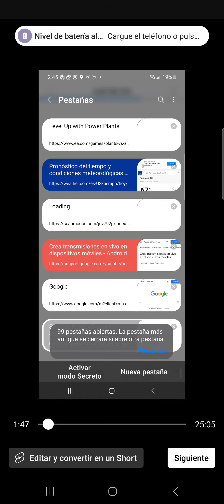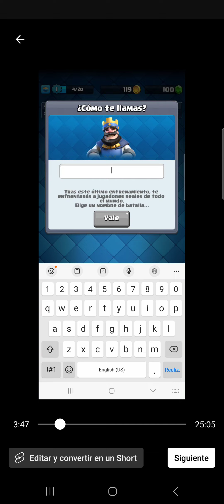30 de noviembre de 2023